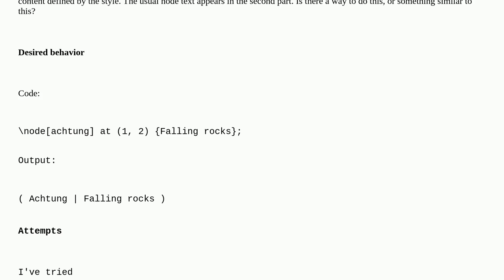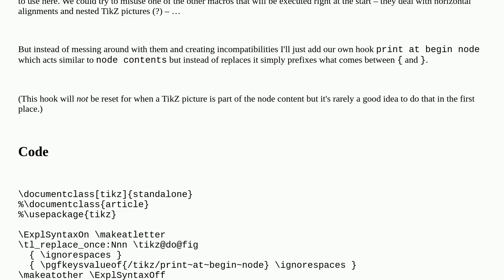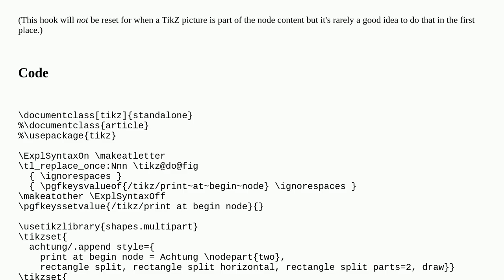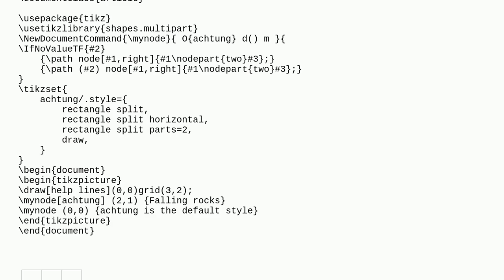Tex: Add a node part with a TikZ style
Add a node part with a TikZ style

A special thanks goes out to the awesome community

  tikz-pgf